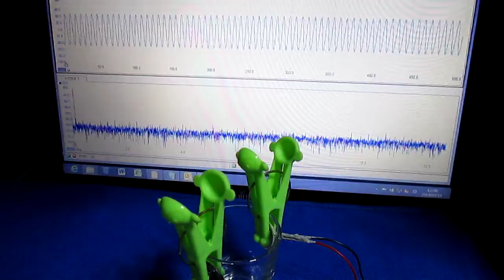超音波実験動画 ultrasonic-labo